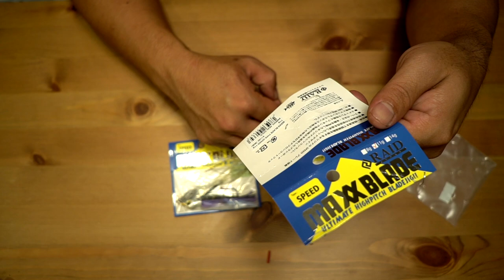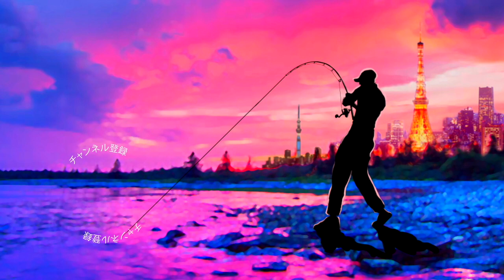レイドジャパン最新ルアー「マックスブレード」が超釣れそう！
レイドジャパン「マックスブレード」が超釣れそう！

2020も気になる釣り道具が山盛り！NEW メタニウムの仕様に度肝を抜かれましたが、ステラSW、新しいツインパワーなども気になりますよね！バスロッドではゾディアスがカーボンモノコックグリップを搭載してリニューアルですね！デプスも10年ぶりに関東での出展との事で目が離せません！ギラギラコウゲキを筆頭に巨大なルアーを見るだけでもワクワクしますよね〜！
2020年度は引き続きデプスのコードネームバスやNZクローラーなどの激しい釣りからゲーリーヤマモトのワーム郡を駆使したライトリグの釣りなどなど関東のバス釣り場からホットな釣り動画をお届けして行く予定です。もちろん最新の気になるバスルアーもどんどん購入＆レビューしていきます

55アップしか釣れない！デプス「コードネームバス」に巨大バスが襲い掛かる衝撃映像